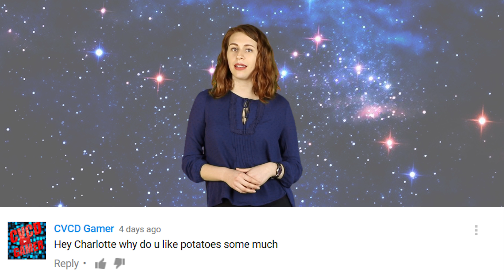NASA Scientists Can’t Figure Out What These Bright Flashes On Earth Are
For years now, NASA has observed strange lights within Earth's atmosphere. After years of research, NASA scientists may have figured out exactly what they are.

2408 Lakeshore Blvd W.